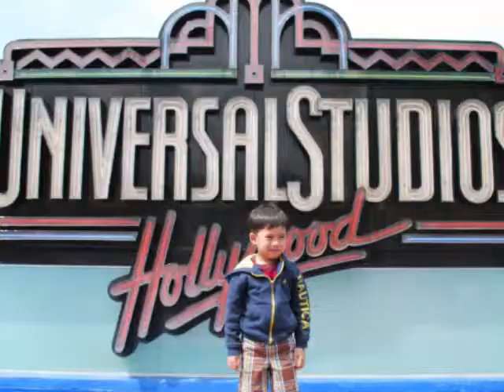YEAR END REVIEW, OFAMEN'S FAMILY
2014 - FAMILY PHOTO SLIDESHOW